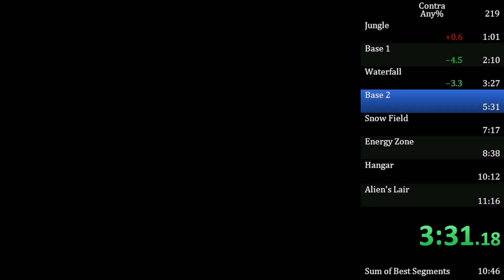Contra (NES) Speedrun in 11:01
Hard ass game. Late split by 1 second